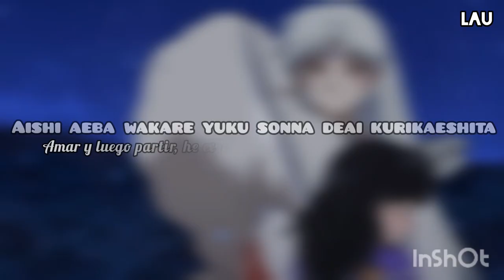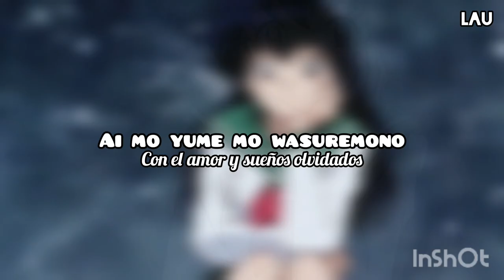Four Seasons by Namie Amuro [Inuyasha - movie 3] Letra en Español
Cantante: Namie Amuro (Créditos)

Subtítulos: Lau